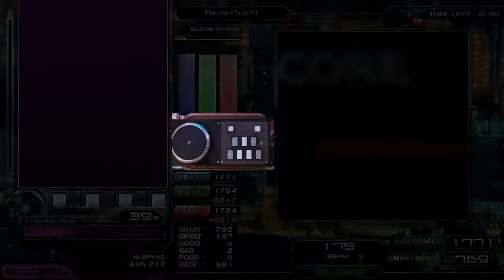the core [core] Σ！3 」 ∠ )ﾐ⌒ゞ AAA+16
VHARD LR2oraja, 2nd AAA ever. Worlds best 40 minute grind ever